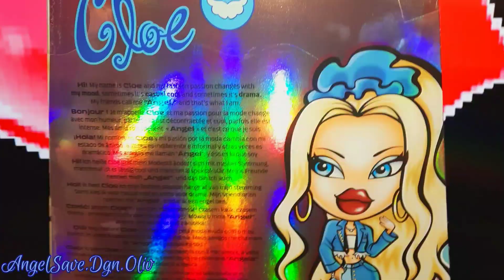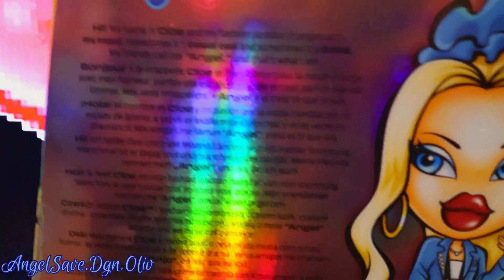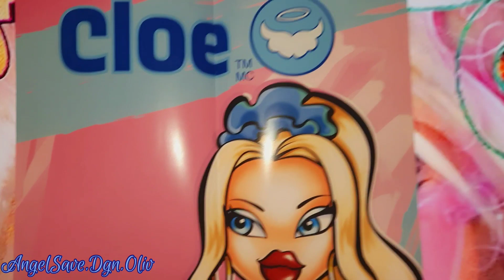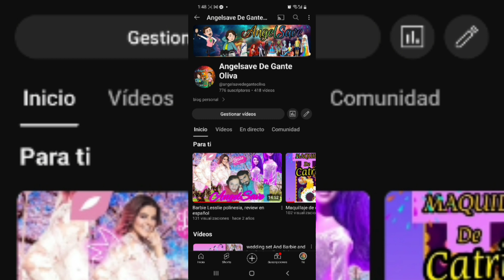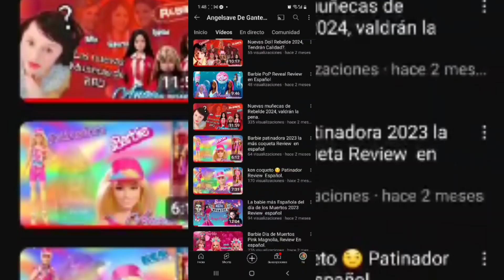Alway Bratz Cleo Doll 2024, Review Español.